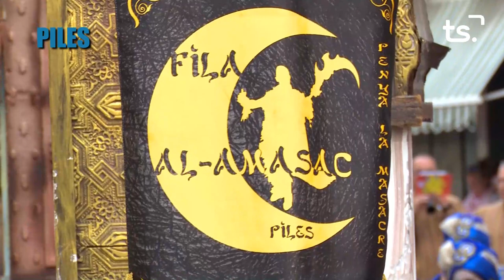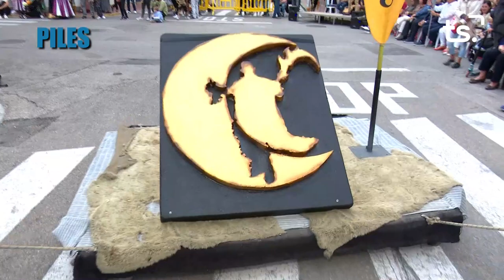LA SAFOR EN FESTES PILES 2023 05 18